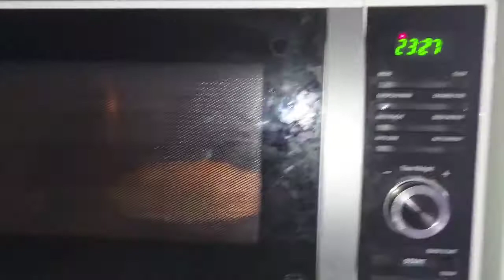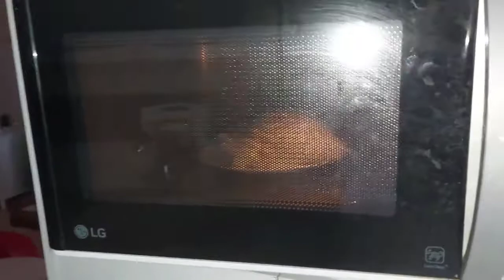Евгений Погребижский.Чипсы(Картошка фри)